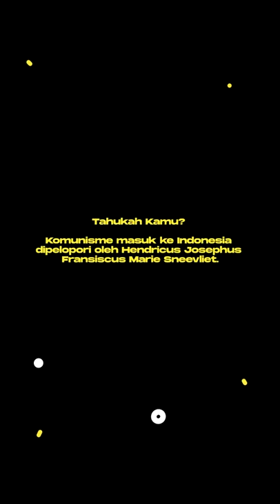Tahukah Kamu? Komunisme masuk ke Indonesia dipelopori oleh Henk Sneevliet